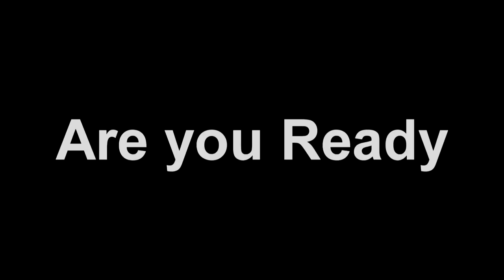Stage Shooting BB Gun CMU'60 [Trailer]